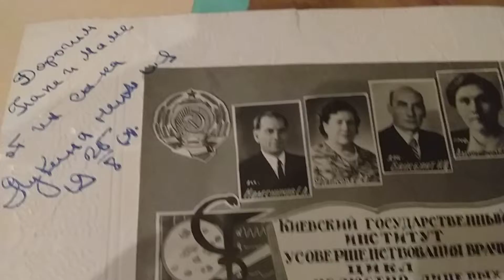Мой дедушка Лукин Николай Александрович великий хирург